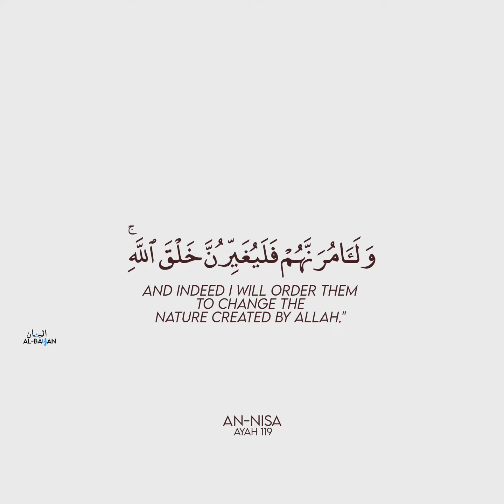An-Nisā (The Women)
لَّعَنَهُ ٱللَّهُۘ وَقَالَ لَأَتَّخِذَنَّ مِنۡ عِبَادِكَ نَصِیبࣰا مَّفۡرُوضࣰا﴿ ١١٨ ﴾

Allah cursed him. And he [Shaitan (Satan)] said: "I will take an appointed portion of your slaves;

An-Nisa', Ayah 118

وَلَأُضِلَّنَّهُمۡ وَلَأُمَنِّیَنَّهُمۡ وَلَـَٔامُرَنَّهُمۡ فَلَیُبَتِّكُنَّ ءَاذَانَ ٱلۡأَنۡعَـٰمِ وَلَـَٔامُرَنَّهُمۡ فَلَیُغَیِّرُنَّ خَلۡقَ ٱللَّهِۚ وَمَن یَتَّخِذِ ٱلشَّیۡطَـٰنَ وَلِیࣰّا مِّن دُونِ ٱللَّهِ فَقَدۡ خَسِرَ خُسۡرَانࣰا مُّبِینࣰا﴿ ١١٩ ﴾

Verily, I will mislead them, and surely, I will arouse in them false desires; and certainly, I will order them to slit the ears of cattle, and indeed I will order them to change the nature created by Allah." And whoever takes Shaitan (Satan) as a Wali (protector or helper) instead of Allah, has surely suffered a manifest loss.

An-Nisa', Ayah 119

recited by : hafiz abdul mannan moodbidri